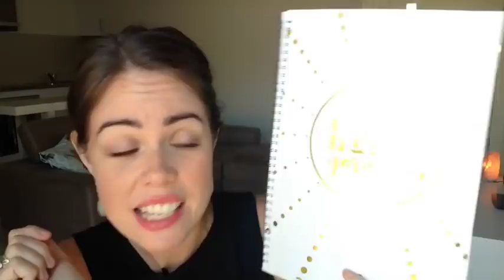LAW OF ATTRACTION: HOW TO PROGRAM YOUR MIND FOR SUCCESS | Ep 9 - Melanie Kate Love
Discover how to reprogram your morning mindset so you can vibrate on the frequency of love.  Enjoy xx

To all my gorgeous MKLove fam, hope you're having an amazing day, wherever you are in the world.  I feel so blessed each time I read your lovely comments, see your 'likes’ and as our fam grows.  Thank you all so much, I'm grateful beyond words.  Sending you all so much love as you  continue to make better choices and tune into the most powerful frequency of all…LOVE!.  Mel xx